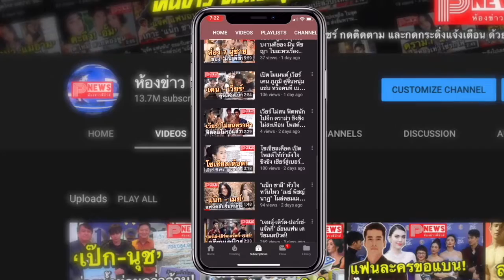ห้องข่าวพีนิวส์ | เขินมากแม่! แพท ณปภา รับคุยหนุ่มรุ่นน้องอายุห่าง 10 ปี แฮปปี้เข้ากับน้องเรซซิ่งได้